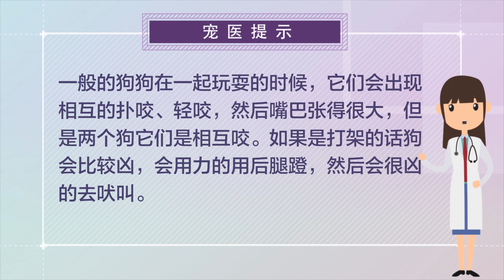兩只狗打架和玩的區分